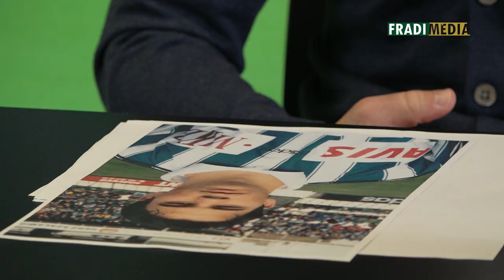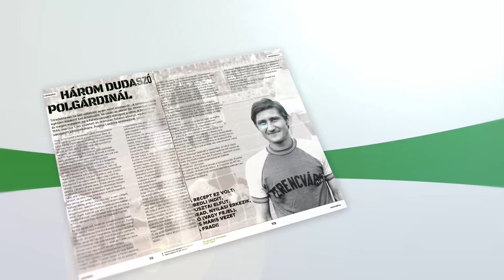FM | Portréinterjú a 40 éves Hajnal Tamással | 2021.03.24.